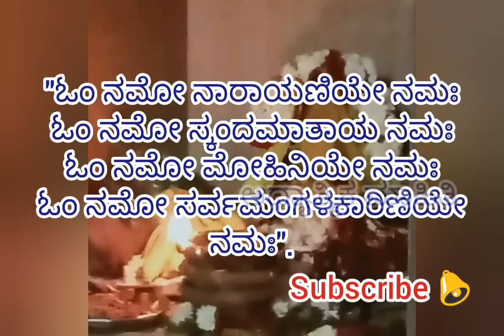ನವರಾತ್ರಿ ಐದನೇ ದಿನದ ಪೂಜಾ ಮಾಹಿತಿ/Navaratri 5th day pooja full details in Kannada/navaratri day-5